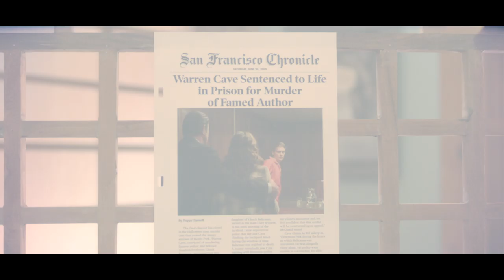Truth Be Told — Official Trailer | Apple TV+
Watch Truth Be Told December 6 on the Apple TV app

Every truth has a consequence.

When new evidence compels podcaster Poppy Parnell (Octavia Spencer) to reopen the murder case that made her a national sensation, she comes face to face with Warren Cave (Aaron Paul), the man she may have mistakenly helped to put behind bars. Her investigation navigates urgent concerns about privacy, media and race.

Truth Be Told was created by Nichelle Tramble Spellman and stars Octavia Spencer, Aaron Paul, Lizzy Caplan, Elizabeth Perkins, Michael Beach, Mekhi Phifer, Tracie Thoms, Haneefah Wood and Ron Cephas Jones.

Introducing Apple TV+, a new streaming service featuring original stories from the most creative minds in TV and film.